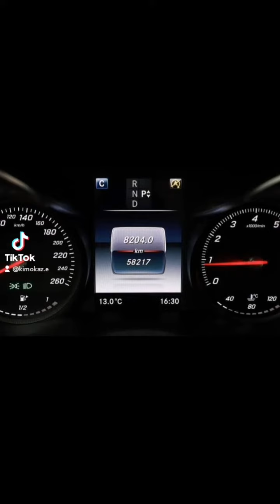٣١ أكتوبر، ٢٠٢٣